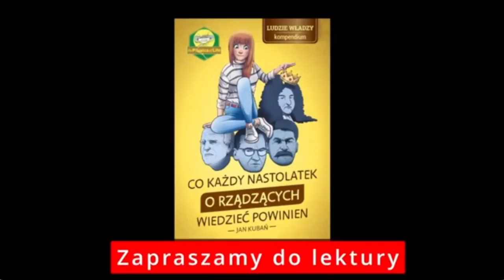Niedemokratyczna, sprzeczna z Konstytucją, ordynacja wyborcza w Polsce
W tym odcinku Jan Kubań prezentuje ocenę obecnej ordynacji wyborczej autorstwa Prof. Mirosława Matyji.

⭐⭐⭐ Spis treści: ⭐⭐⭐
00:00 Zaczynamy
00:29 Czym jest ordynacja wyborcza
04:30 Jak do zapisów Konstytucji ma się Kodeks wyborczy?
07:35 Jak powyższe zasady mają przełożenie na rzeczywistość?
19:15 Kończymy